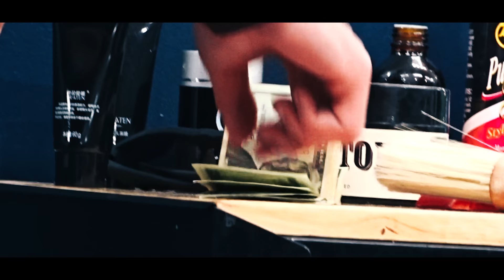SUPREME HAIRCUT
RAZOR FADE WITH BLACK MASK AND BEARD LINE UP
MAKE SURE TO COME CHECK US OUT AT NEW LIFE BARBERSHOP
VIDEO EDITED BY: MARVIN MARROQUIN
BARBER: ERNIE J. RAMIREZ
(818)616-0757